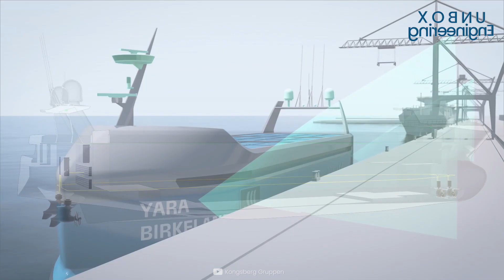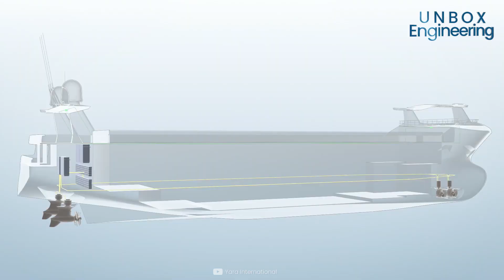World’s First Zero Emission Container Ship | Yara Birkeland - Take A Look 👀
Today We will take a look inside World’s First Zero Emission Container Ship - Yara Birkeland. The container ship was named after its owners Yara international and its founder Kristian Birkeland. The Zero Emission Container ship is owned by Yara International ASA, a Norwegian chemicals company.

Yara Birkeland is powered by Electric Motors driving 2 azimuth pods and 2 tunnel thrusts. It will be a fully battery powered solution aimed for unmanned and autonomous operation. The container ship has a total build cost of 25 million US dollars.